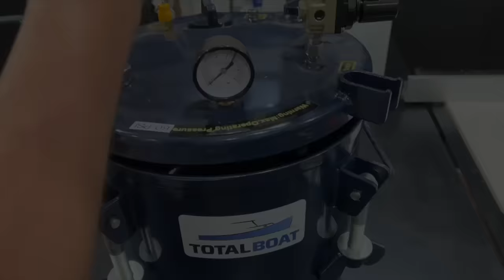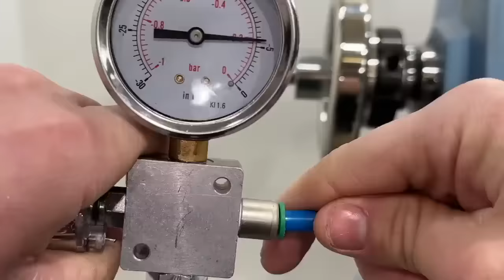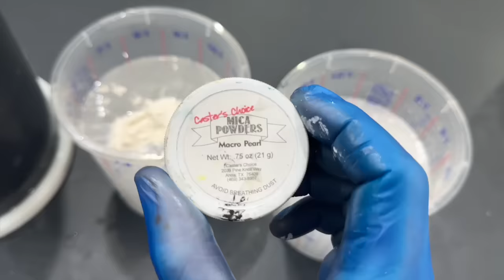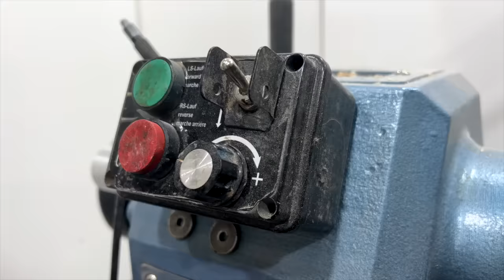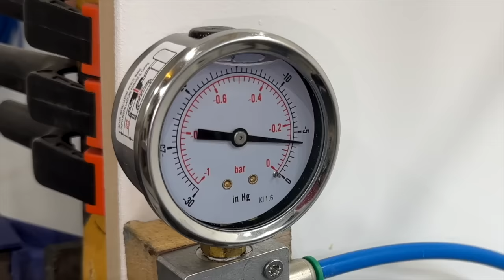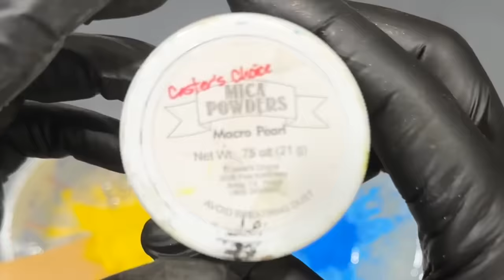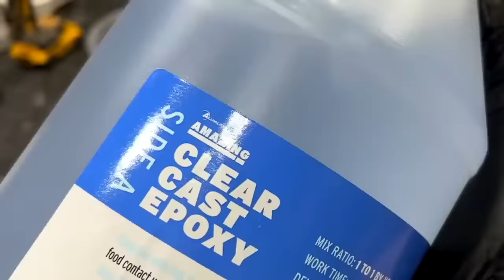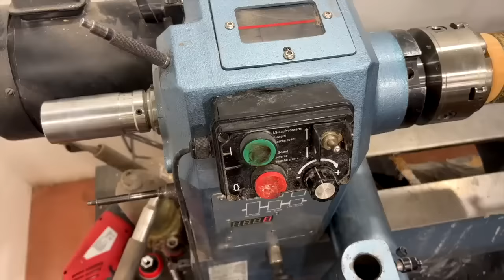Woodturning - The Best 20 Epoxy Resin Woodturning Video's Of All Time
This woodturning compilation video contains the best 20 Epoxy Resin video's ranked by views from my channel. This video falls into the ASMR and entertainment categories.

For all things resin related make sure  follow the link to House Of Resin,
the best stop for epoxy resin, dyes and powders.

CONTENTS:

0:00 - Offcuts Wit Unbelievable Outcome
6:27 - A Good Use For Resin
12:50 - Dynamite !!
19:45 - Bamboo
27:27 - Out Of This World
34:40 - River Bowl
42:07 - I Got 90 Pine Problems But A Vase Ain’t One
47:22 - Never Been Done Before
51:02 - Nails !!
59:16 - Epoxy Resin Pencil Mug
01:02:52 - About Time
01:07:55 - Waterfall Vase
01:12:17 - My Best Idea Yet
01:17:04 - Green Resin Box
01:22:28 - Fabric
01:27:50 - The One You’ve All Been Asking For
01:32:04 - Oh No YEW Didn’t
01:39:39 - Holey Shit
01:47:27 - Coffee Cup